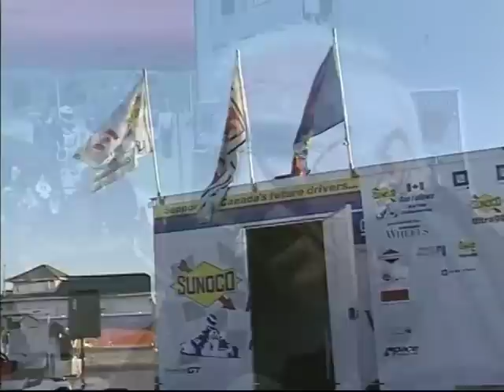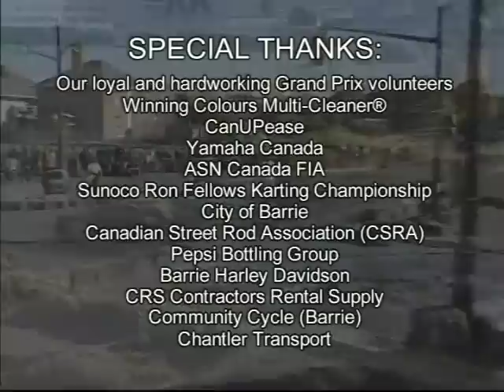Winning Colours Grand Prix-pt3.mov